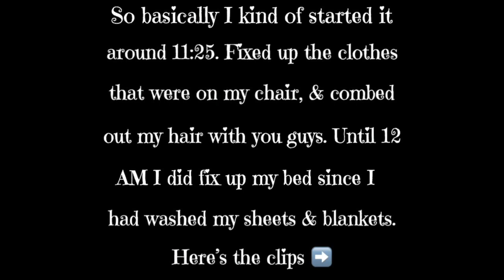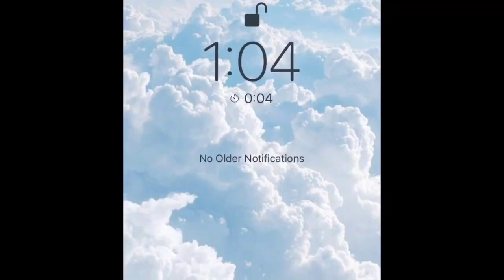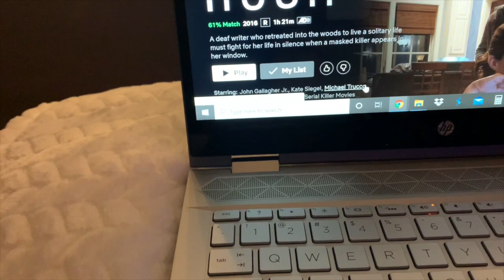All-Nighter *Quaratine Edition*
Hello,
In this video I decided to do All-Nighter *Quarantine Edition* Just a fun video hopefully gave you guys some ideas to do at home while in Quarantine. Stay Safe & Healthy! Grab some snacks & a drink.

~If you guys would like to know of any products i used in the video just leave me a comment and I can do a more in-depth video about any of the products used.

~Any video ideas you guys would like to see from me leave them in the comments 💕